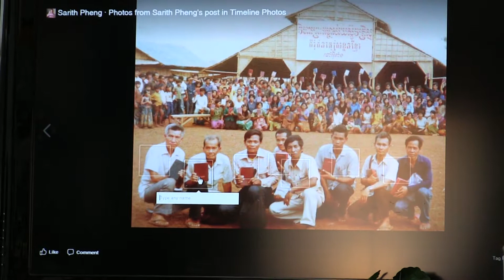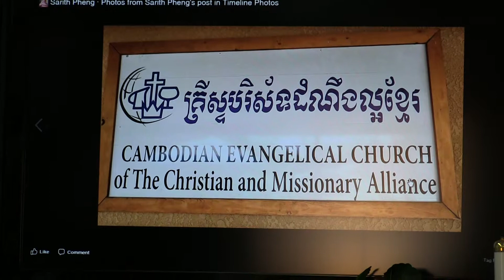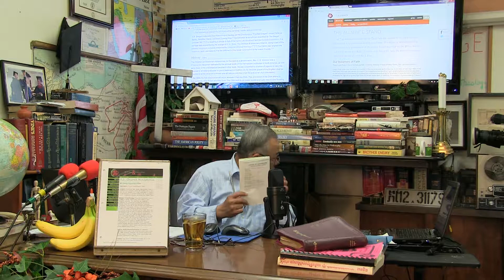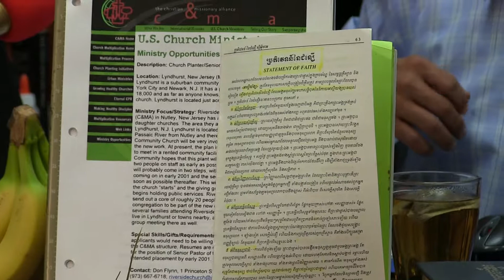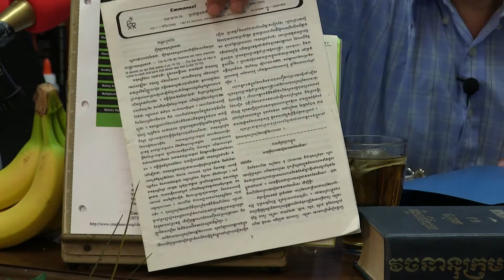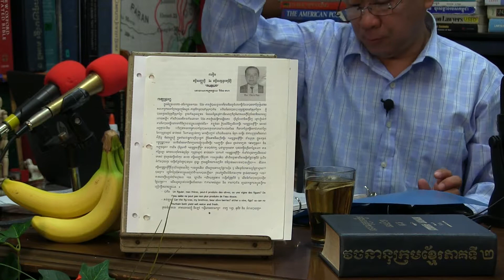Albert Benjamin Simpson The Christian and Missionary Alliance (C&MA) Pt.4